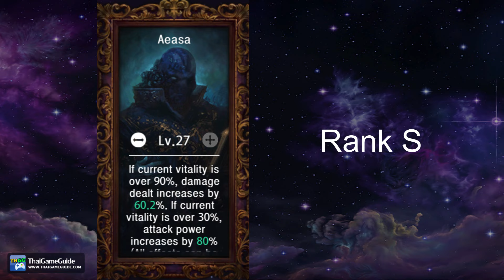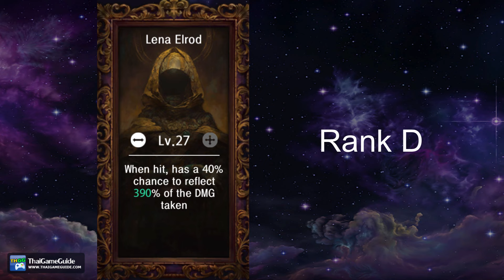Best Grace (Buff) in Portrait of Thierry | F2P Beginner Guide | ASTRA: Knights of Veda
This is Grace (Buff) in Portrait of Thierry rank in ASTRA: Knights of Veda.